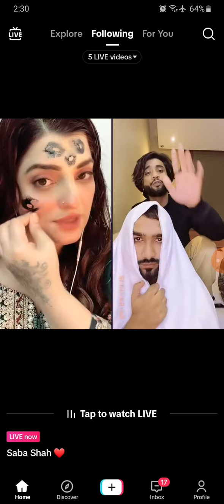Saba Shah new Trend punishment sabzi wallay 😜😲